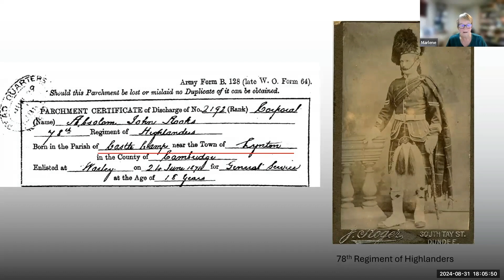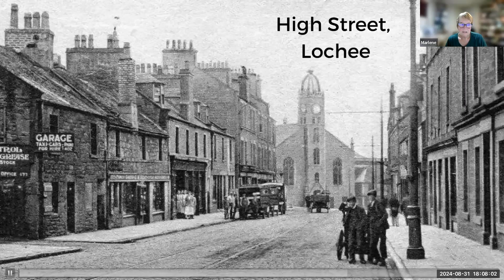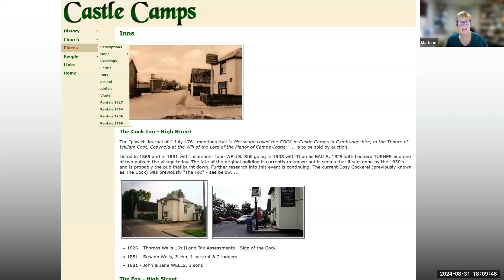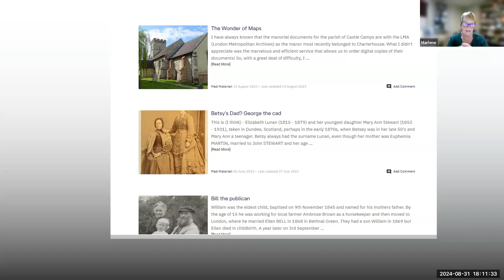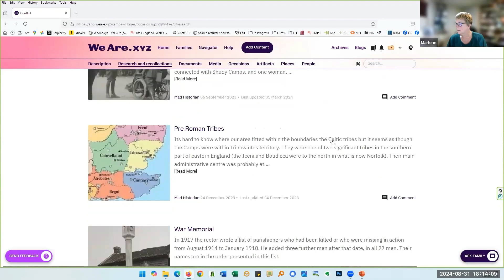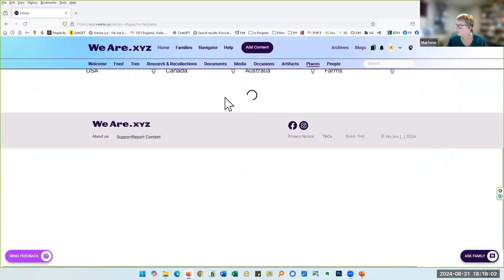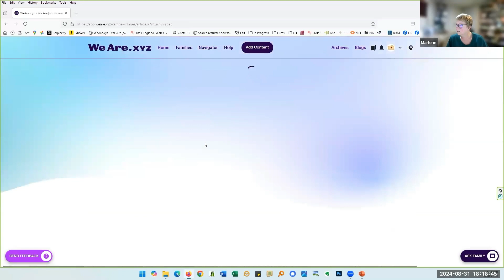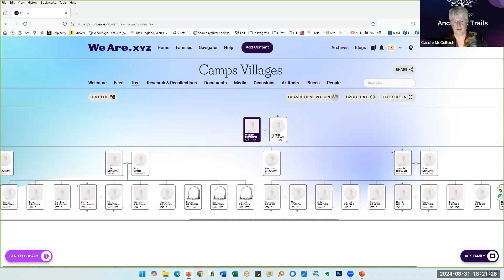Castle Camps One Place Study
Marlene lives in New Zealand, but has traced her ancestors back to the quiet villages of Castle Camps and Shudy Camps in Cambridgeshire, England. Using her WeAre.xyz archive she is building a fabulous record of these villages and their place in history.